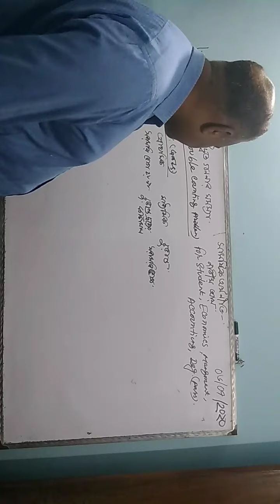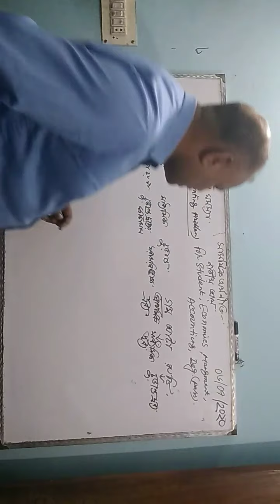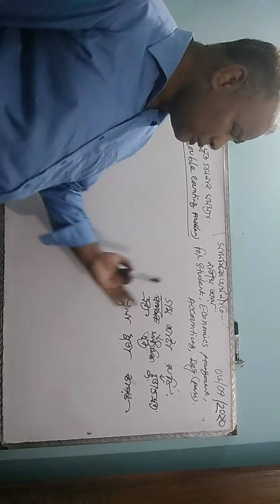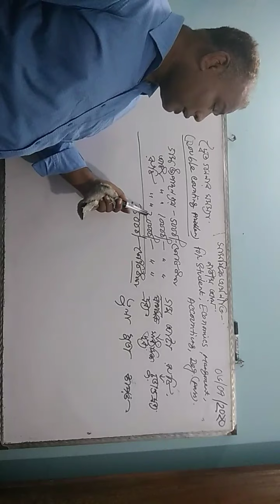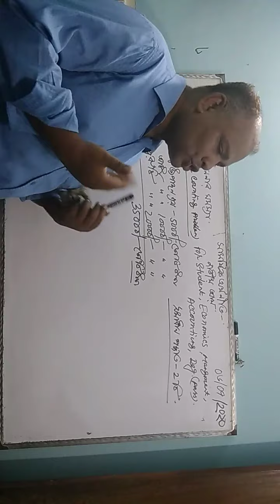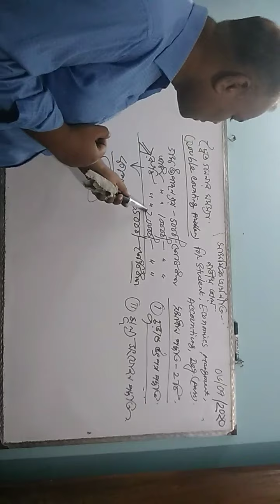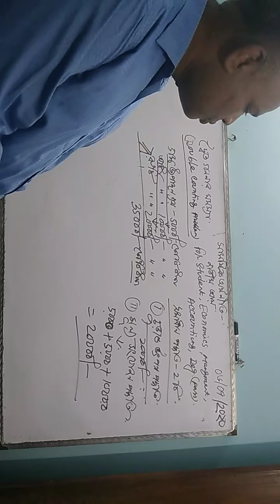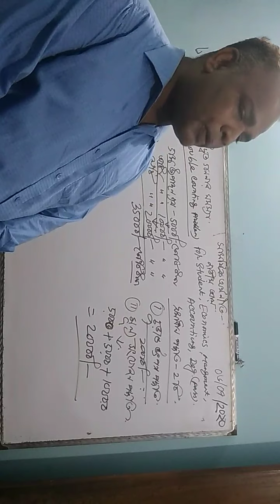সামষ্টিক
দ্বৈত গননার সমস্যা